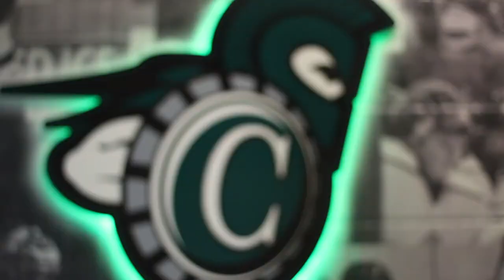Castleton Women's Hockey Jersey Reveal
The 2019/20 Castleton Women Ice Hockey Jersey reveal